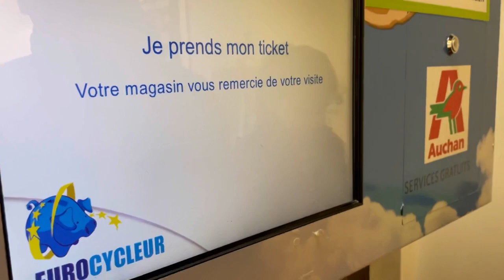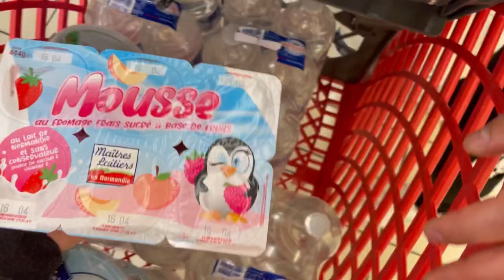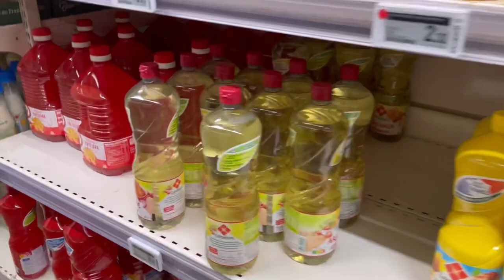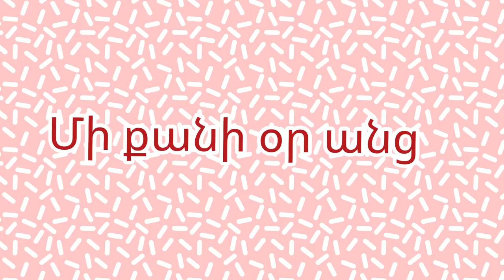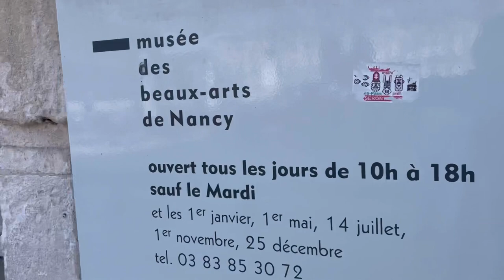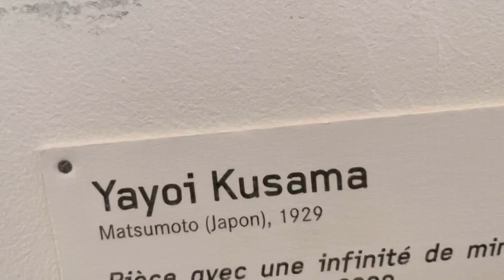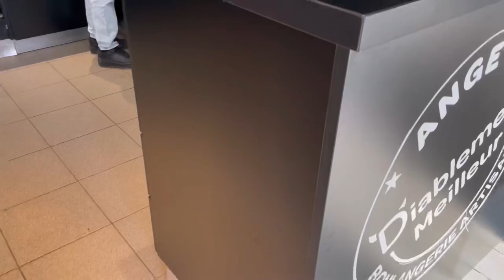😳Արդյոք գտա ձեթ խանութում?🇫🇷Առևտուր🪐Դասարանով գնում ենք թանգարան